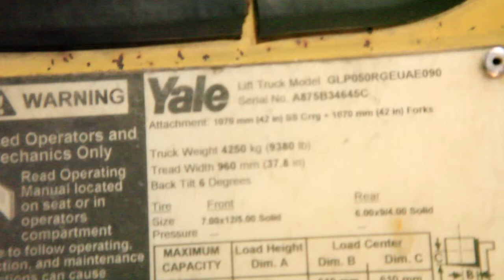Yale 2005 5k